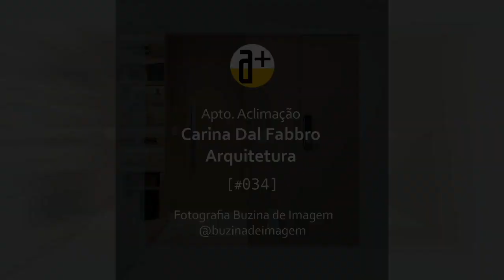[034] Layout sem paredes de Carina Dal Fabbro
Com quebras de paredes e integração de espaços, a arquiteta Carina Dal Fabbro desfez os ambientes oferecidos pela construtora e criou um projeto totalmente repaginado e adequado às necessidades dos moradores / @carinadalfabbroarq, Décor, Reforma, Integrado, CarinaDalFabbro, Fotografia Buzina de Imagem, @buzinadeimagem / Publicado Arqbrasil ArqbrasilPortal - Texto completo